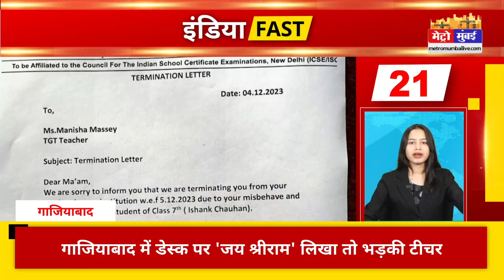India Fast: अभी-अभी की 25 बड़ी ख़बरें | National News